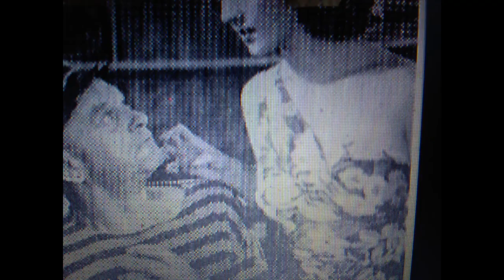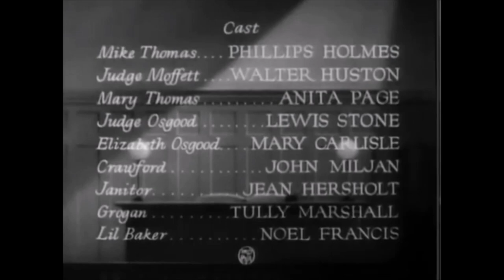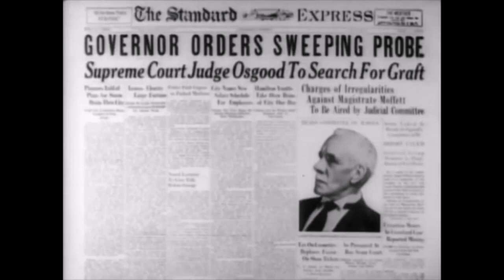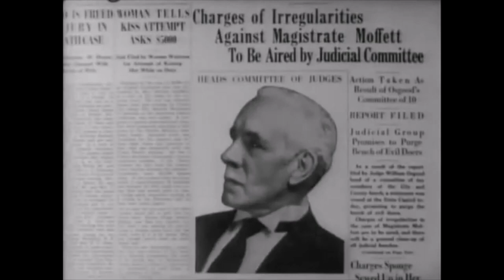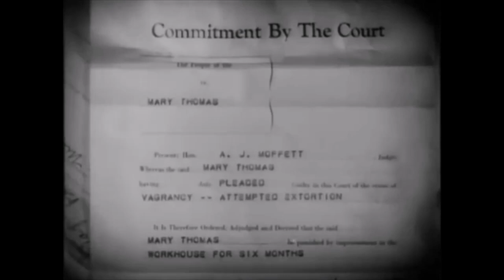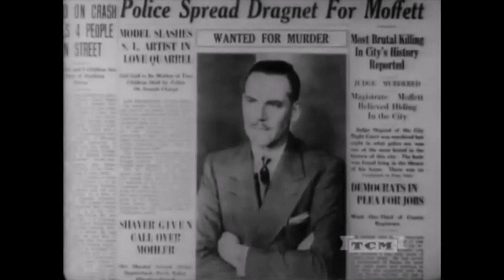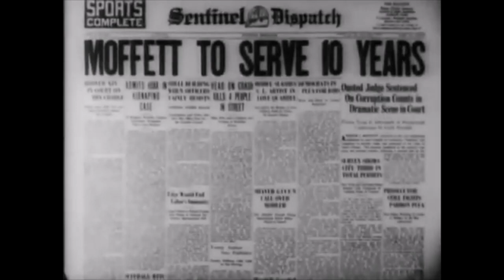Night Court 1932 Eddie Chandler his life Pre Code Film Noir Crime Drama Ahita Page Lewis Stone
Eddie Candler a WWI vet turned actor. His face was in hundreds of films but his name was not.

  Night Court-1932-The judge in this night court is so corrupt he wouldn't know a joke if it was in front of him..

Phillips Holmes-Mike Thomas
Walter Huston-Judge Andrew J. Moffett
Anita Page-Mary Thomas
Lewis Stone-Judge William Osgood
Mary Carlisle-Elizabeth Osgood
John Miljan-Crawford
Jean Hersholt-Herman - the Janitor
Tully Marshall-Grogan
Noel Francis-Lil Baker
Reginald Barlow-District Attorney Grant(uncredited)
Clarence Burton-Detective Madigan(uncredited)
Frederick Burton-Judge Oscar 'Jim' Erskine(uncredited)
Eddy Chandler-Thug Beating Up Mike(uncredited)
George Cooper-Safecracking Thug(uncredited)
Henry Hall-Committee Man(uncredited)
DeWitt Jennings-Court Policeman(uncredited)
Lew Kelly-Mr. Davis - Social Worker(uncredited)
George Magrill-Strong Arm Man(uncredited)